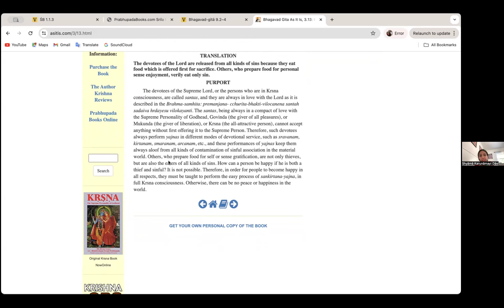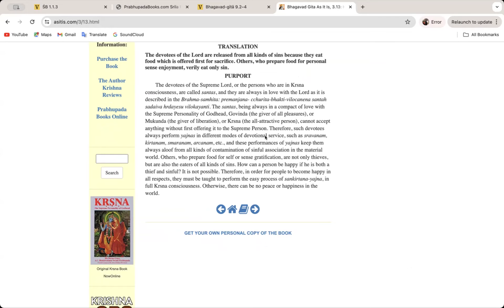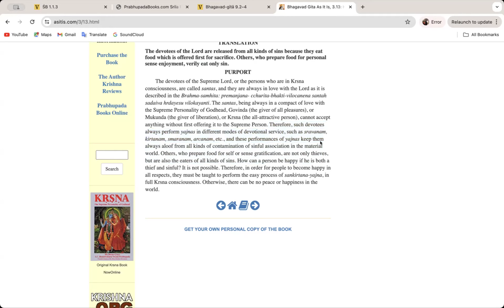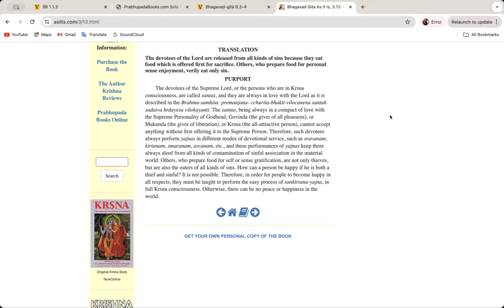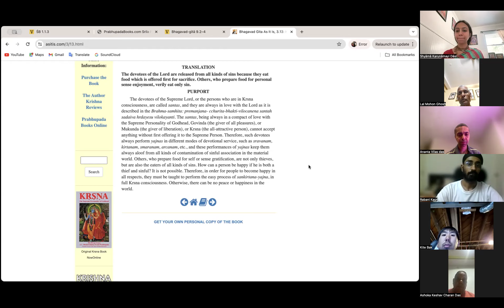English Class: Bhagawad Gita – Laws of Karma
Laws of Karma